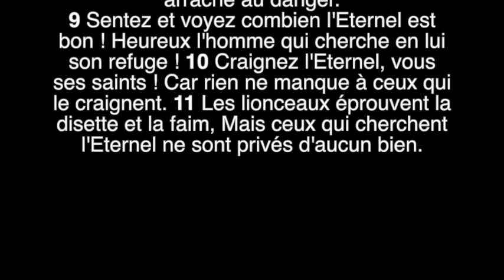Eglise NOUVEL IMPACT – Jeûne et Prière 2020 – 21 MATINS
Aziz Jorje Responsable Kids (Jour 11/21)
Je suis sauvé(e) par la Grâce de Jésus
RESTONS CONNECTÉS !